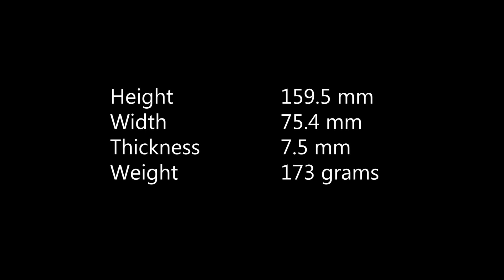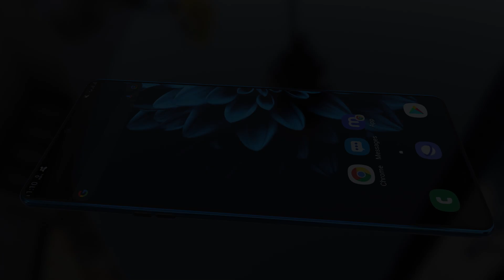Samsung Galaxy M14 - 5G, 108MP Camera, 10GB RAM, Snapdragon 899 / Samsung Galaxy M14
Samsung Galaxy M14 Excepted Price Start is RS33260 to RS49890, Samsung Galaxy M14 comes with Android 11, 6.5 inches PLS IPS Display, Exynos 850 Chipset, Quad ( 108MP + 2MP + 2MP) Rear and 8MP Selfie Camera, 10GB RAM and 256GB ROM / 128GB ROM.